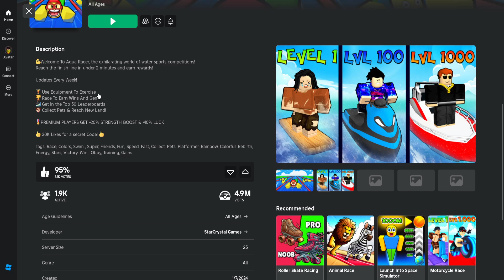Roblox Aqua Racer